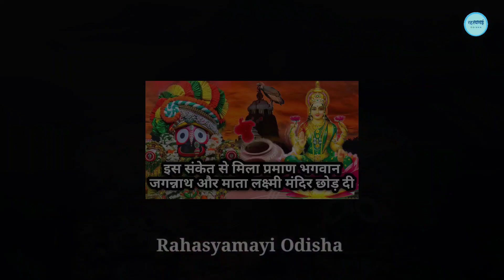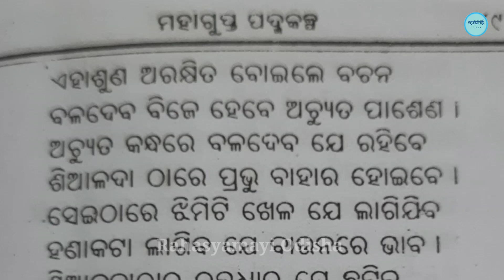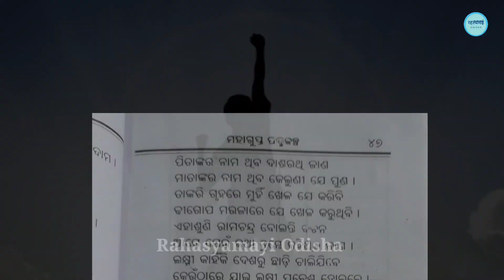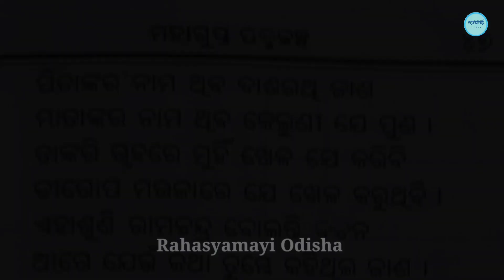कोलकाता की सियालदाह में भगवान बलदेव क्यों करेंगे यज्ञ। Baldev will Perform Yajna at Sialdah Kolkata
@Rahasyamayi Odisha

ये सब संकेत से मिला प्रमाण भगवान जगन्नाथ और माता लक्ष्मी मंदिर छोड़ चुके हैं । Lord Jagannath leave shree mandir
Odia literature was largely enriched by the contributions of the five saints (Panchasakha). They were Jagannath Das, Balaram Das, Achyutanda Das, Yasovanta Das and Sisu Ananta Das. Pancha Sakhas were the collective name for the famous five Saints or five Friends. Balaram Das, Jagannath Das, Achyutananda Das, Ananta Das, and Jasobanta Das were five saints who emerged in the sixteenth century. Shri Achyutananda Das was the most prolific writer of the Panchasakhas and has written numerous books classified under categories such as Pothi, Mālika, Tika, Gita etc., believed not in one life but in many successive lives. He is known as the Mahapurusha, which means - a great man. Jagannath Das, Balaram Das, Achyutanda Das, Yasovanta Das and Ananta Das. Jagannath Das and Shri Chaitanya were contemporaries. As per their narration, towards the end of Mahabharat when Lord Krishna was leaving his mortal body, Nilakantheswara Mahadeva appeared & told him that the Lord's companions Dama, Sudama, Srivatsa, Subala, and Subahu would reincarnate in the Kali-yuga & be known as Ananta, Acyutananda, Jagannatha, Balarama and Yasovanta, respectively. Mahapurusha Achyuta had established various spiritual energetic centers called Gadi. Panchasakhas are compared with Nostradamus for predicting future events.